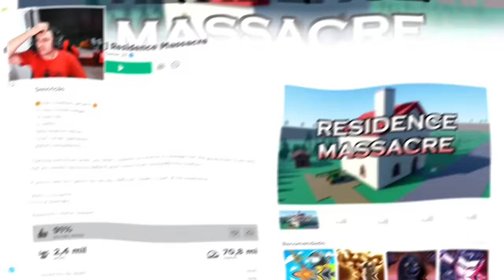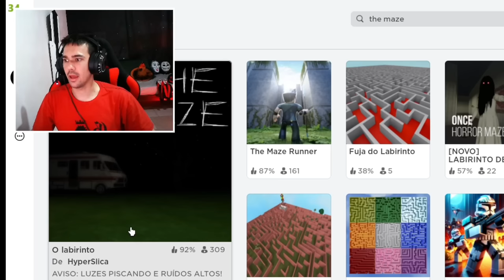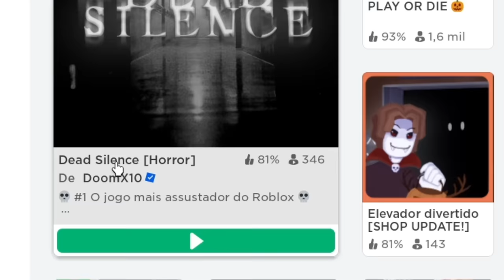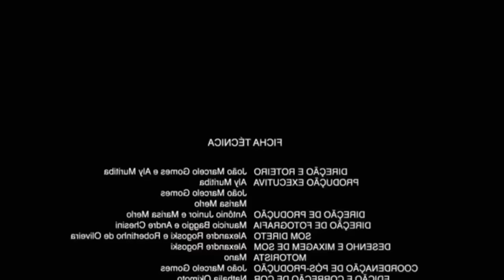TESTANDO JOGOS DE TERROR NO ROBLOX *me assustei?*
► Meu código de indicação: 26628443
► Ganhe recompensas agora, não perca tempo, convide seus amigos rapidamente!